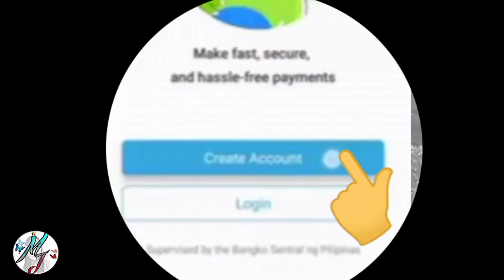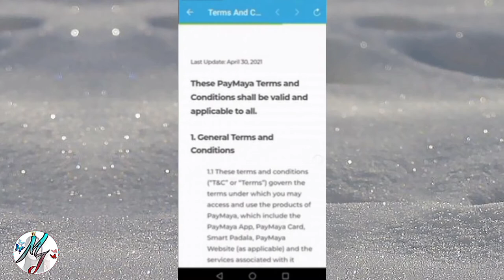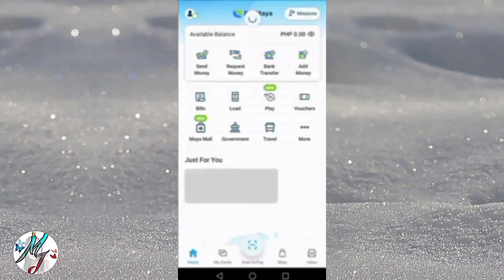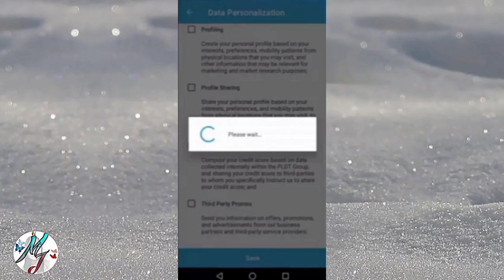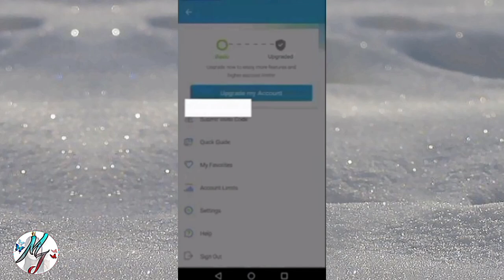PAANO GUMAWA NG PAYMAYA ACCOUNT?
step by step Tutorial super easy!

I❤️BUTTERFLY🦋🦋
FACEBOOK.COM: @rapasmeraflor

@Mirah J

INSTAGRAM.PAGE: @rapasmeraflor

@Mirah J

paymaya account number
paymaya account number example
paymaya account limit
paymaya account number sample
paymaya account disabled
paymaya account upgrade
paymaya account name
paymaya account hacked
paymaya account activation
paymaya account application
paymaya account app
paymaya account age limit
paymaya app account number
paymaya allotted account limit
paymaya reached allotted account limit
create a paymaya account
how to delete a paymaya account
how to load a paymaya account
how to get a paymaya account number
paymaya account blocked
paymaya biller account number is invalid
paymaya basic account
paymaya business account
paymaya basic account features
paymaya bank account number
paymaya basic account vs upgrade
paymaya basic account limit
paymaya account create
paymaya account change number
paymaya account creation
paymaya account change name
paymaya corporate account
paymaya consumer account
paymaya card account number
paymaya create account error
paymaya account delete
paymaya account details
paymaya account deactivation
paymaya duplicate account
paymaya destination account number
paymaya double account
paymaya duplicate account reddit
paymaya account expired
paymaya email account
paymaya exceeded account limits
paymaya enterprise account
paymaya login error
paymaya login error 2021
paymaya login error 2019
paymaya account for senior citizen
paymaya account forgot password
paymaya free account
paymaya duplicate account fix
paymaya account number format
paymaya account number for sss
paymaya fingerprint login
paymaya account generator
paymaya gmail account
paymaya to gcash account number
paymaya upgrade account without government id
paymaya account help
paymaya duplicate account how to fix
paymaya inc account number
paymaya instapay account number
paymaya account number in app
paymaya duplicate account issue
create paymaya account in messenger
login paymaya account
paymaya account number in card
paymaya biller account invalid meralco
i forgot my paymaya account
i can't create paymaya account
i can't open my paymaya account
i can't upgrade my paymaya account
can i delete paymaya account
paymaya joint account
paymaya account login
paymaya account limit reset
paymaya account login error
paymaya account locked
exceeded paymaya account limits
paymaya merchant account
paymaya multiple account
paymaya meralco account number
paymaya make account
paymaya account number bdo
paymaya account on hold
paymaya account online
paymaya open account
upgrade paymaya account online
paymaya account locked out
step by step Tutorial paymaya account